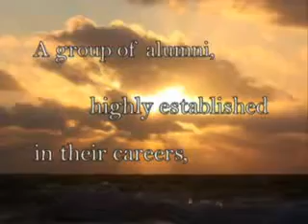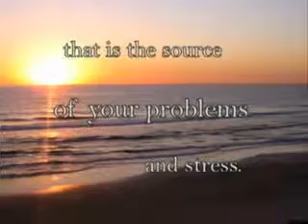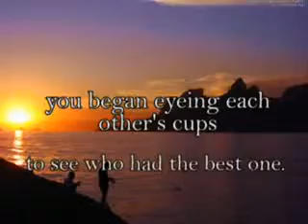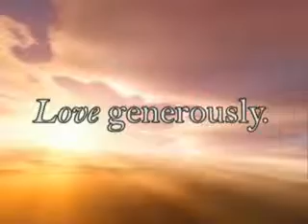O L I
absalon